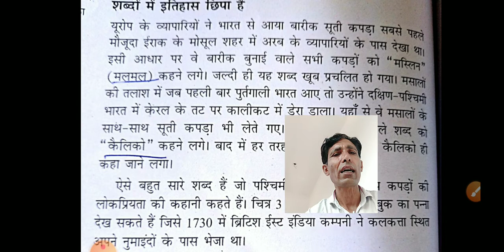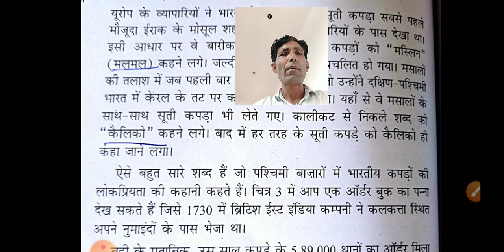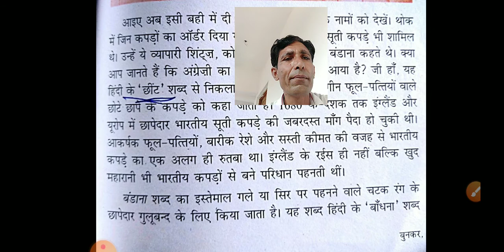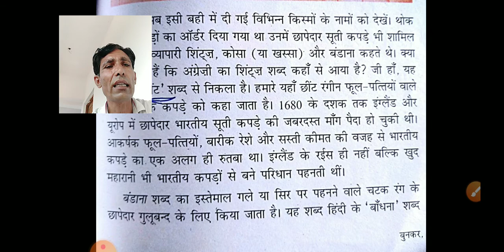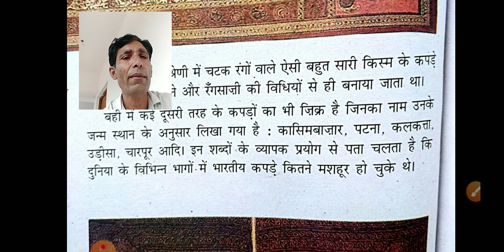Social since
Class 9